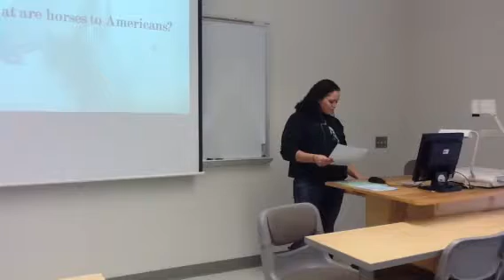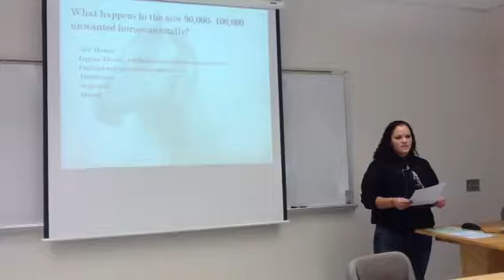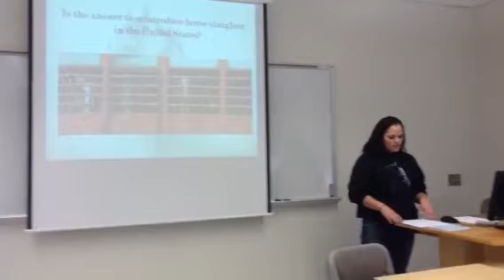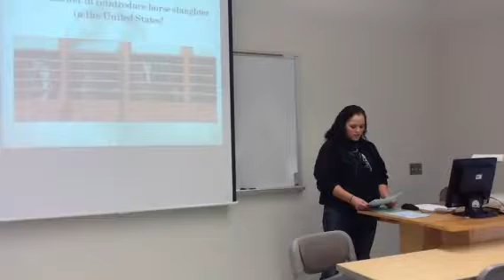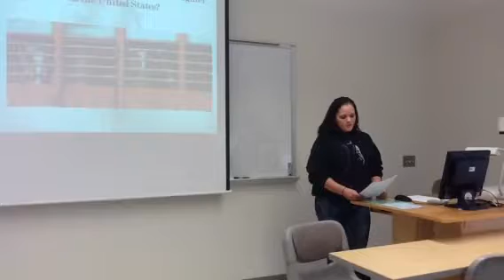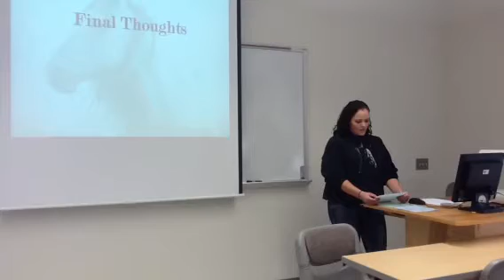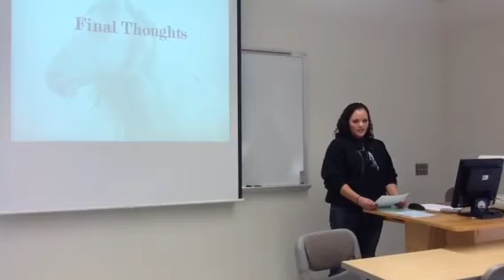Horse slaughter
Speech class